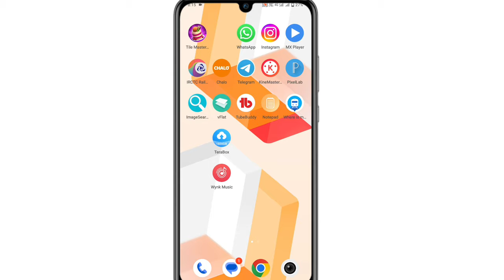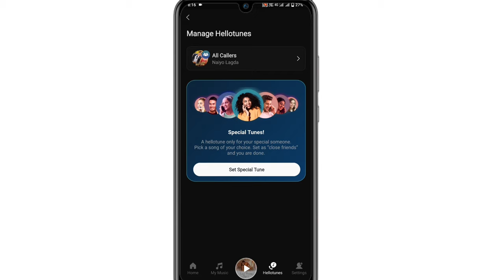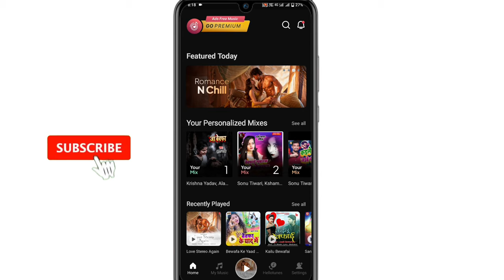wynk music se caller tune kaise hataye 2023 | wynk music app se caller tune kaise hataye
wynk music se caller tune kaise hataye 2023 | wynk music app se caller tune kaise hataye | how to remove hellotune in airtel number | wynk music se caller tune kaise hataye | how to delete wynk music hello tune

Video aachi Lage to like ❤️ aor comment jarur kare